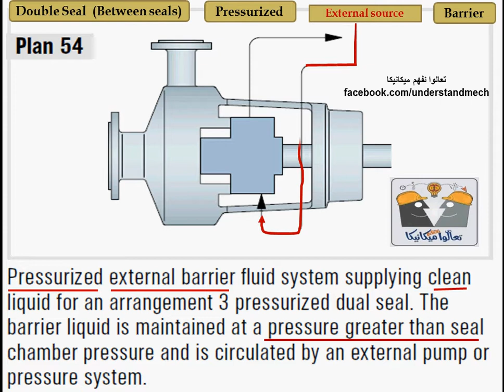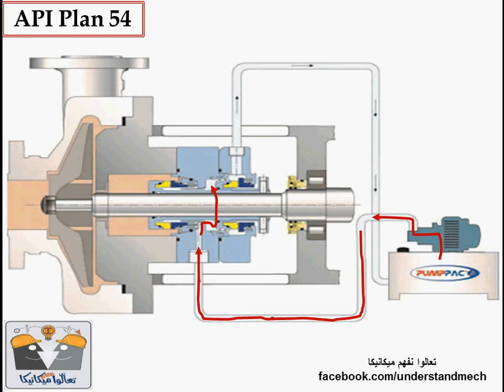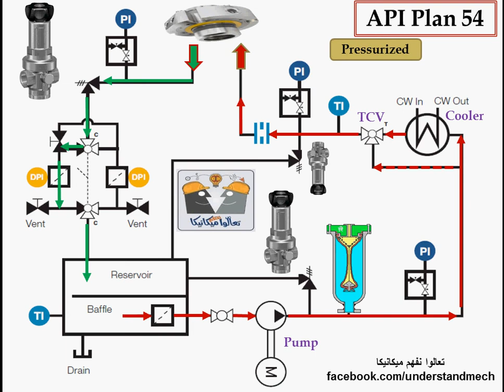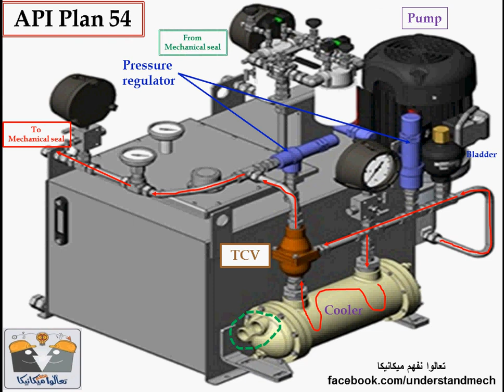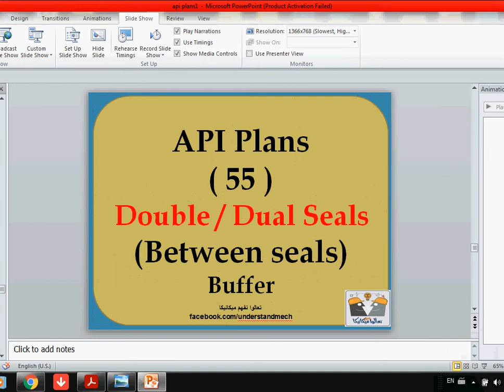30 -API plan No.54 for double mechanical seal مخططات تبريد الميكانيكل سيل الثنائى